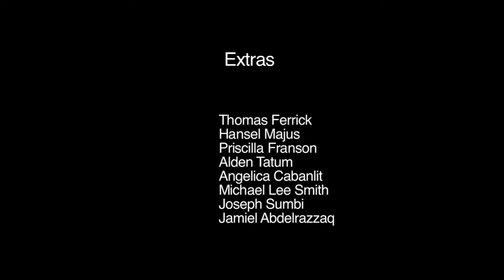Pick Up N' Go (2011 24 Hour Film Race San Francisco)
Pick Up N' Go

2011 24 Hour Film Race
San Francisco